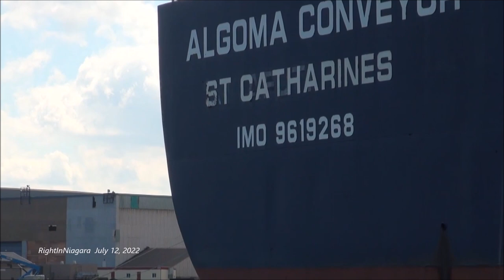Ships ALGOMA CONVEYOR & FEDERAL CARIBOU meet above Lock 1, Welland Canal (2022)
The FEDERAL EMS is seen unloading cargo outside the Heddle Port Weller drydock, located above Lock 1 on the Welland Canal, July 12, 2022. Inside the drydock are CCGS AMUNDSEN and ALGOMA GUARDIAN,
While FEDERAL EMS unloads, there is an upbound ship, ALGOMA CONVEYOR, approaching Lock 1.
ALGOMA CONVEYOR gets raised in Lock 1 and departs, passing by the FEDERAL EMS, and later meeting the downbound FEDERAL CARIBOU.